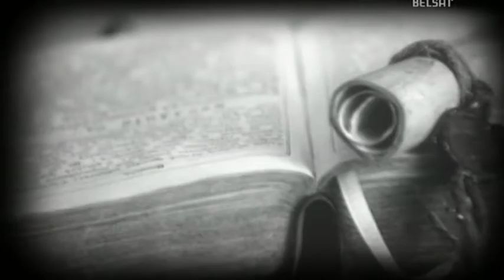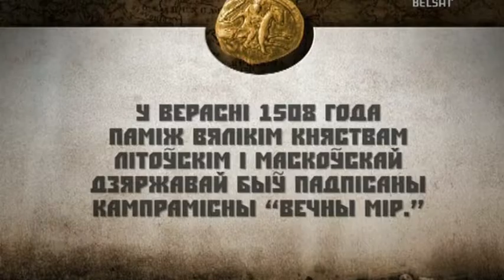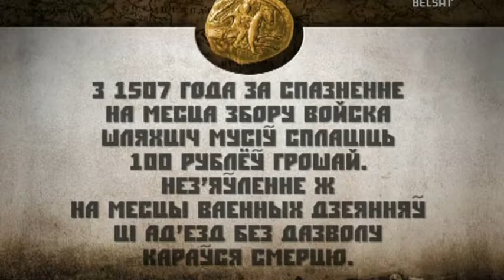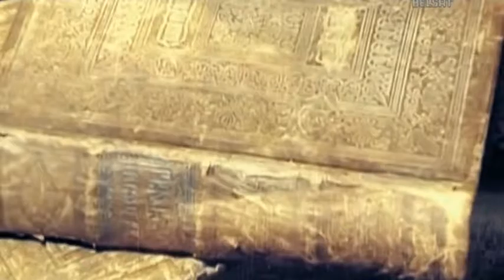Гісторыя пад знакам Пагоні. 028 Княжанне Жыгімонта Старога